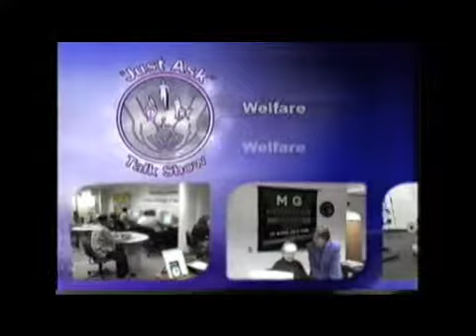Just Ask 024 Juicing for Life with Dr. K June 5, 2013